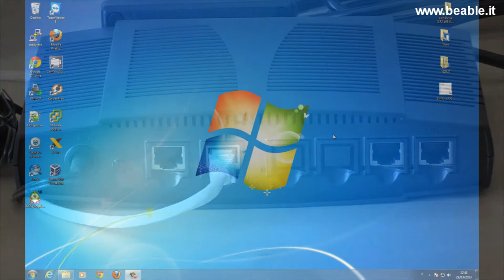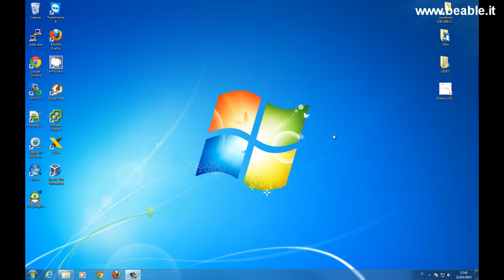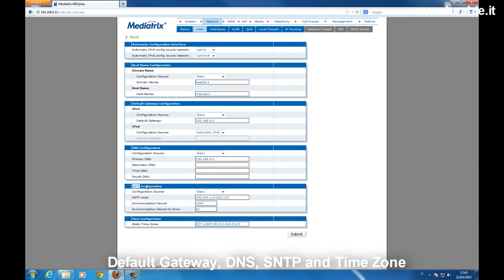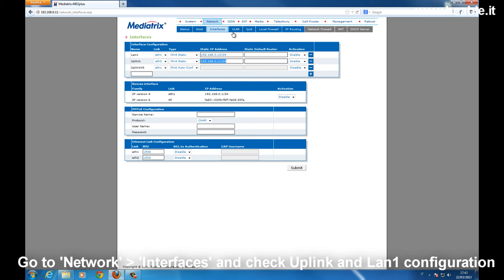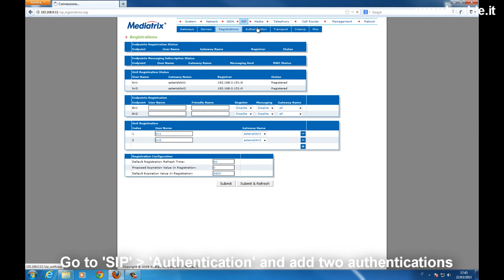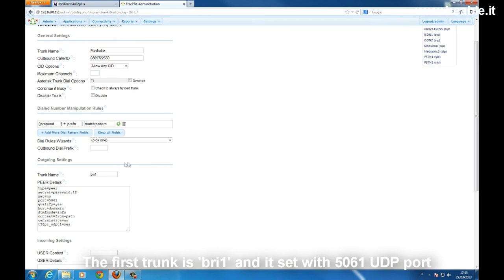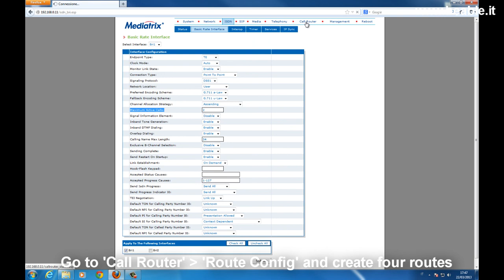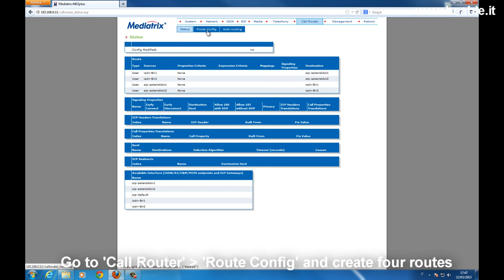Tutorial 40: Mediatrix 4400 series & Asterisk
This video will show you how to configure Mediatrix 4400 series with Asterisk/FreePBX.